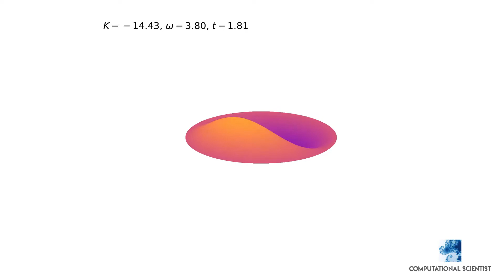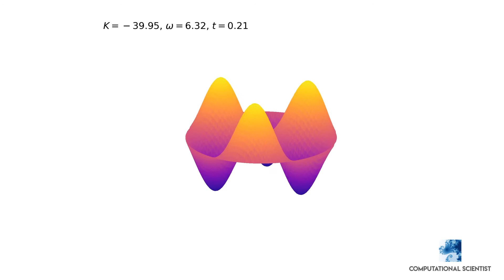Circular Drum Shape Animation in 3D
Simulation of circular membrane eigenmodes. I used a 3D surface.

Theory: Can one hear the shape of a drum? by Mark Kac